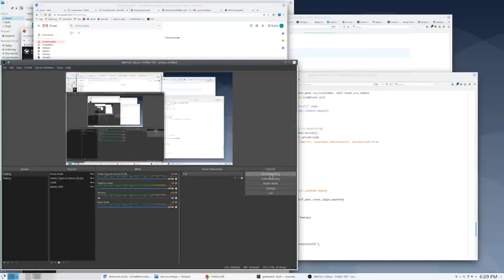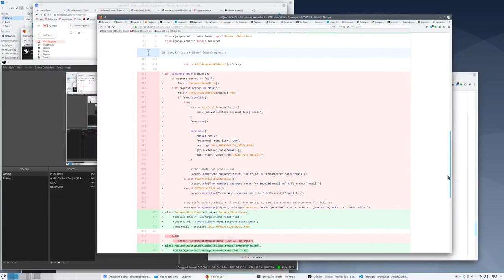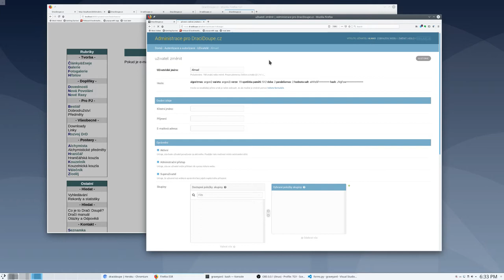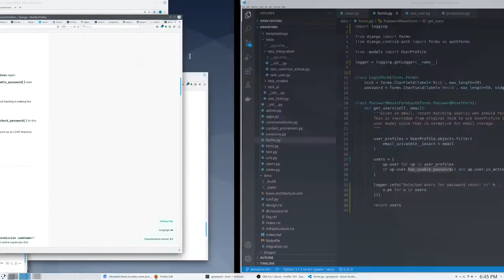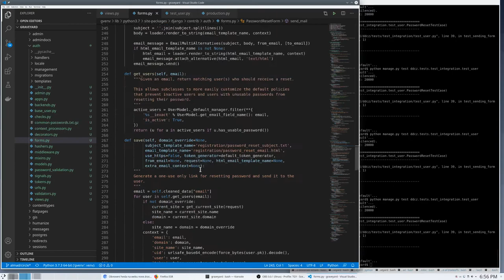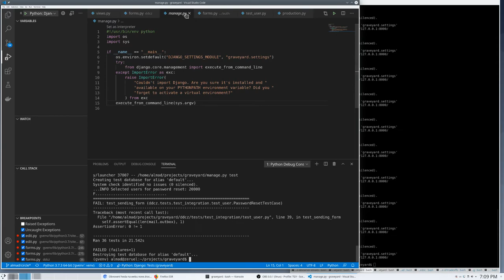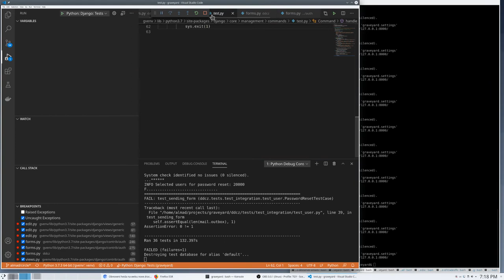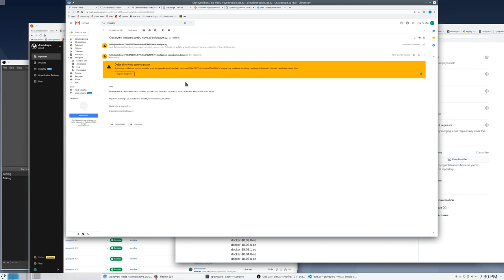TGY s01e12: More emails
Continuing on the email problems and went on to use the infrastructure provided by django.auth more. Writing tests for sent emails included, as well as finally setting up VS Code for Python debugging, with breakpoints and stuff.